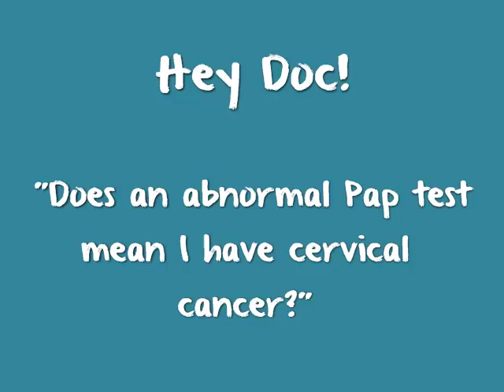Does an Abnormal Pap Test Mean I Have Cervical Cancer?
Dr. Jan Owen, Regional Primary Care Lead, South West Regional Cancer Program explains what an abnormal Pap test is, and how it relates to cervical cancer.